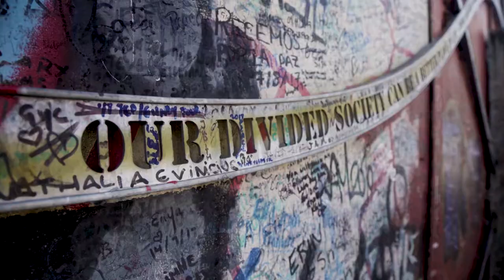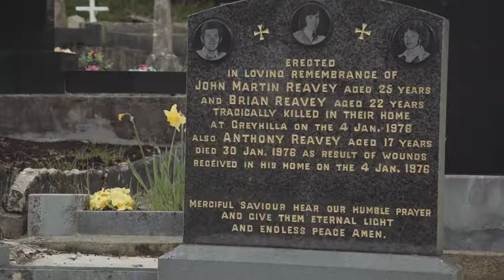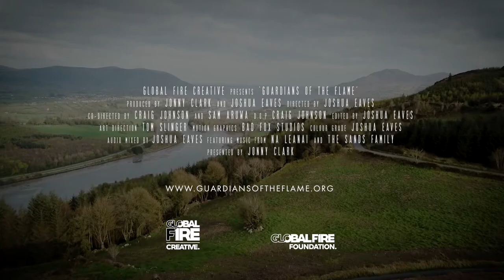'Guardians Of The Flame' trailer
'Guardians Of The Flame' is a documentary series exploring places of conflict around the world and the redemptive stories that have emerged from the tragedy of religious and sectarian violence. The series seeks to explore the role that tribalistic religion has played in excluding others, building walls and fuelling sectarianism that leads to violent conflict. The series seeks to profile the heroes who show us how forgiveness can conquer hate, how true religion welcomes the marginalised, builds bridges and breaks down walls of isolation.

The first feature length episode shot in Northern Ireland is about three individuals who have displayed inspirational courage and compassion despite great personal loss, and who continue to pursue their desire for peace and reconciliation.